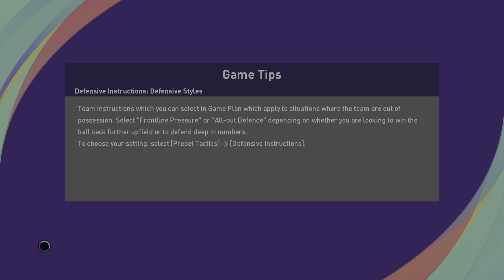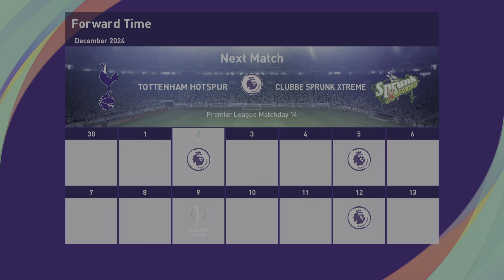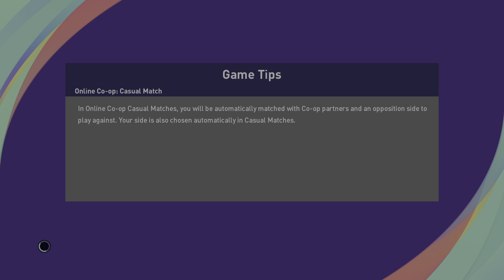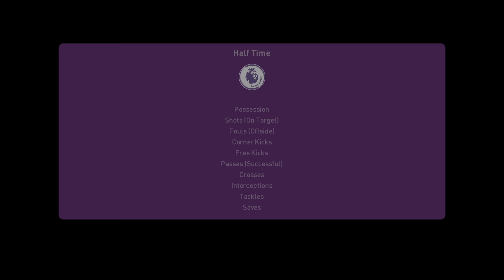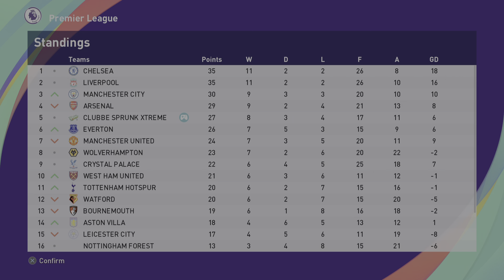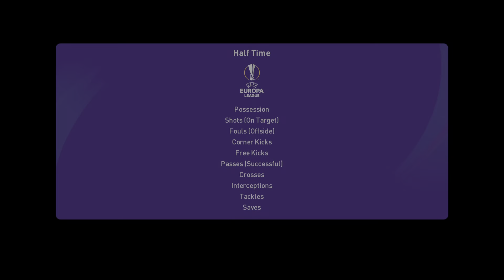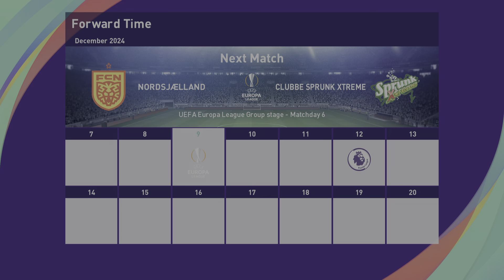PES 2021 Co-op Master League - Season 5 - Part 10